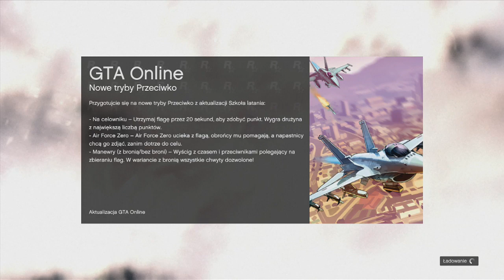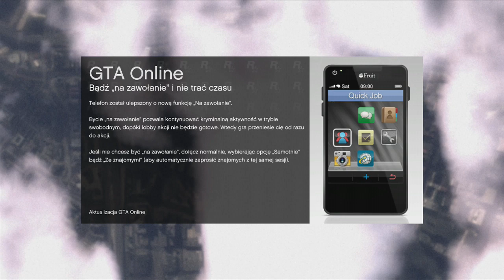Grand Theft Auto Online - Nowe sztuczki (#220)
GTA Online powraca! Po miesiącu niegrania Piechol znowu wykorzystuje kod na 48h i zasiada do nagrywania kosztem pisania magisterki. Jednak powiedzmy sobie szczerze: jedna 2-godzinna sesja nagraniowa to połączenie przyjemnego z pożytecznym. Okazuje się również, że przerwa w nagrywaniu się opłaciła, bo nauczyłem się paru nowych rzeczy...

Trzymajcie się,
Pzdr!